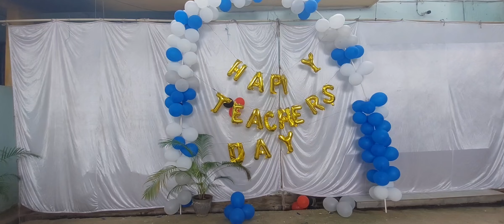Teacher's day events